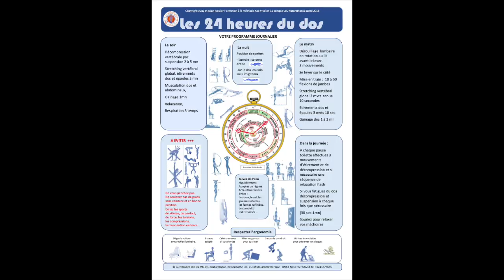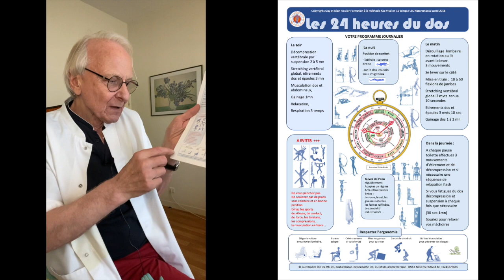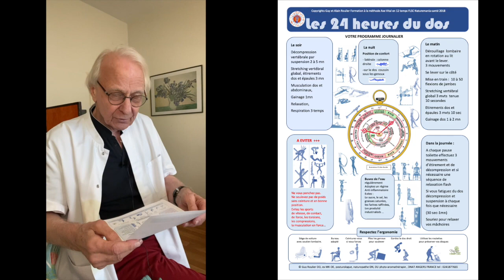Vidéo Mon programme anti-mal de dos par Guy Roulier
Téléchargez ma fiche pratique "Les 24 heures du dos", planche synthétique d'exercices et d'ergonomie de la méthode Axe vital.